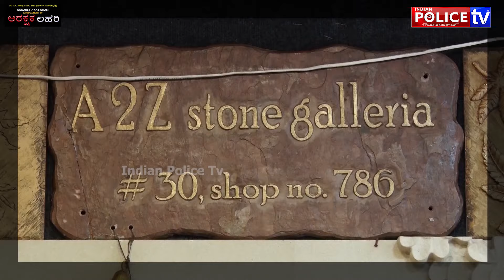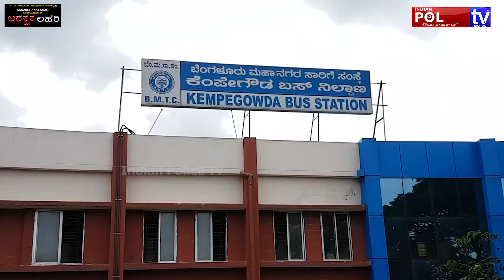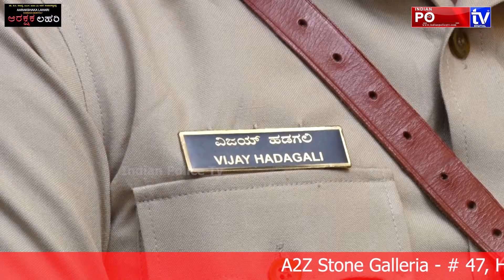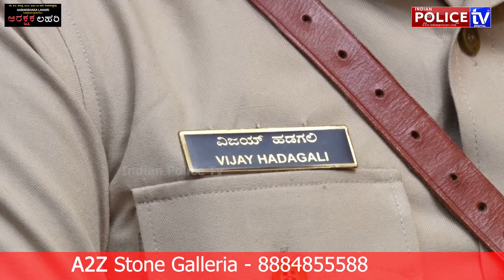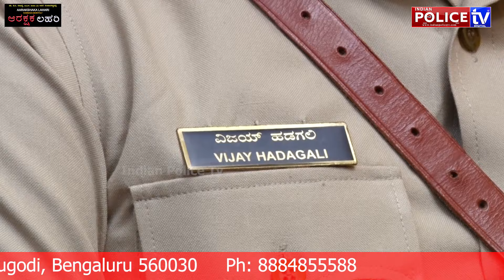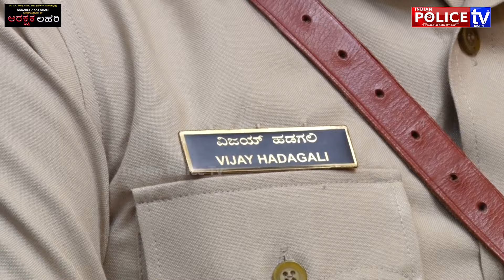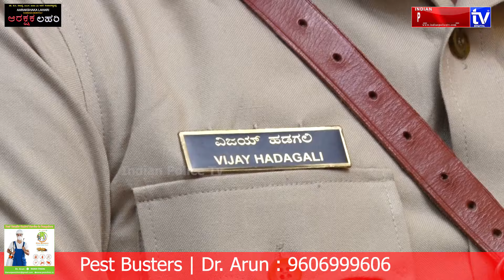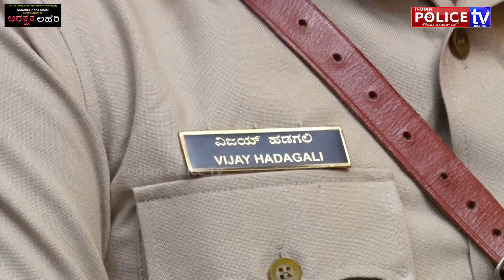VIJAY ADAGALI| DYSP| INDIAN POLICE TV